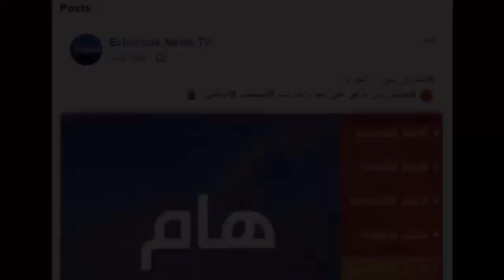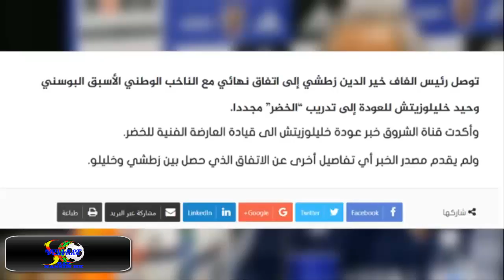اخبار بعض الصحف عن عودة حليلو زيتش لاكن تبقى الامور غامضة حتى الان